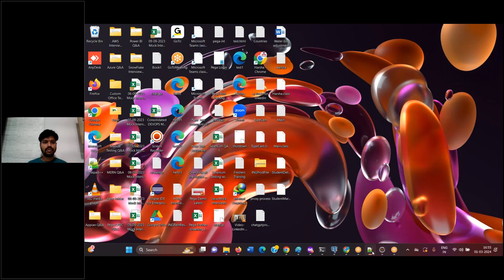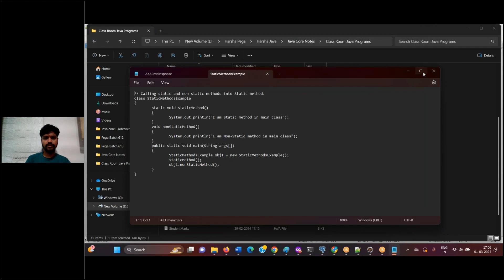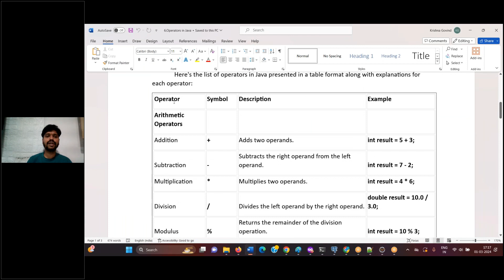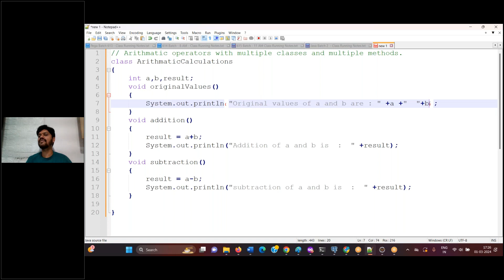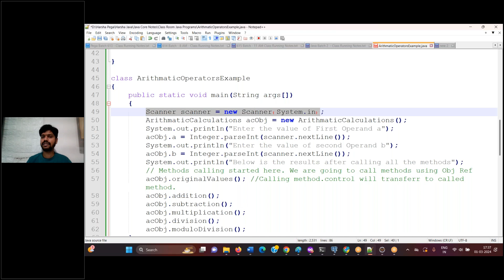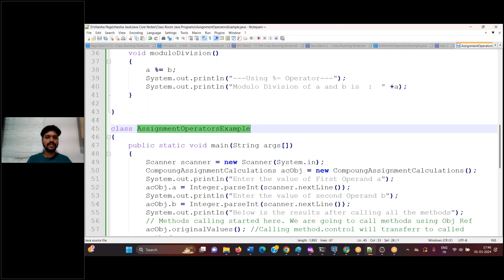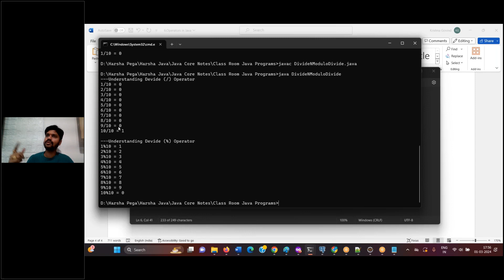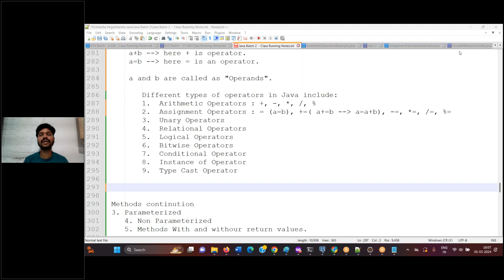Java FullStack | Operators & Types of Operators in Java | Java Tutorial for Beginners | Class 06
Welcome back to Harsha Trainings! 🌟 In this comprehensive Java FullStack tutorial, Class 06 focuses on Operators and Types of Operators in Java, designed especially for beginners! 💡

🔍 Dive into the fundamentals of Java programming as we unravel the mysteries behind operators. From arithmetic to relational, logical to bitwise, this tutorial covers it all! Gain a solid understanding of how operators function within Java code. 💻

🔗 Whether you're just starting your journey into programming or looking to strengthen your Java skills, this tutorial is perfect for you. Follow along as we break down complex concepts into easy-to-understand explanations, accompanied by practical examples. 🎓

📋 Here's what you'll learn:
- Introduction to Operators in Java
- Arithmetic Operators: Addition, Subtraction, Multiplication, Division, Modulus
- Relational Operators: Greater Than, Less Than, Equal To, Not Equal To
- Logical Operators: AND, OR, NOT
- Bitwise Operators: AND, OR, XOR, Shift Operators
- Assignment Operators and more!

🎥 Don't miss out on this invaluable opportunity to expand your knowledge and skills in Java programming. Hit the play button and embark on this exciting journey with Harsha Trainings! 🚀

📢 Let's code together and unlock the power of Java! 💪

Pega
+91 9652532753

Devops
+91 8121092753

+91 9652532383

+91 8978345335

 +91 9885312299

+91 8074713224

Regards,
Harsha Trainings,
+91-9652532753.